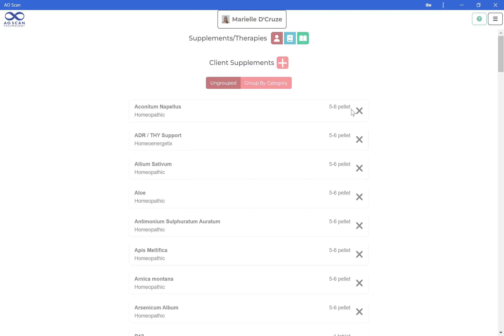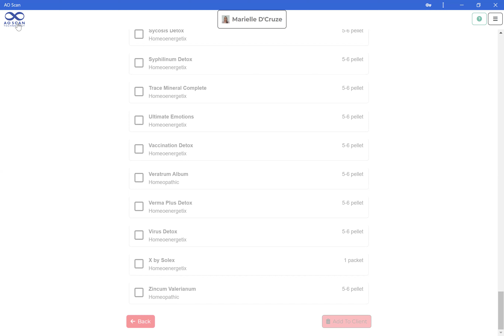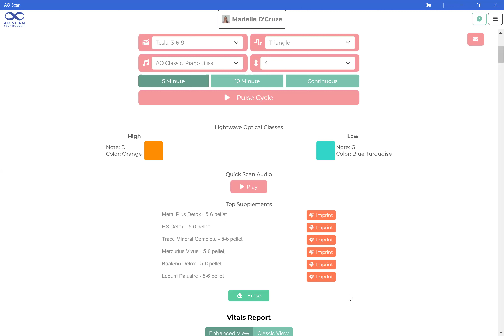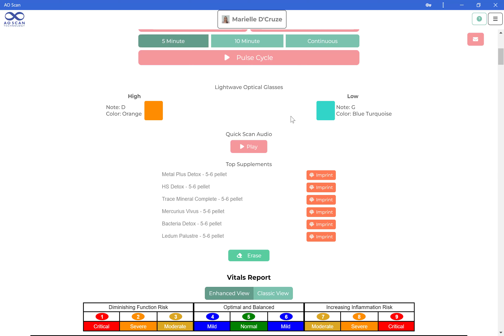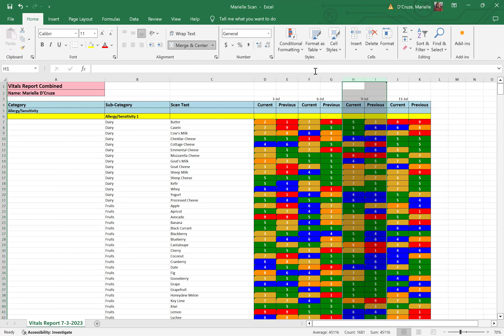Q & A with Sandra and Marielle